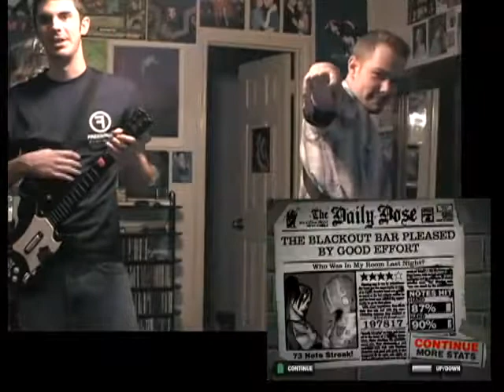Guitar Heroes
My friend, Greg, was assigned the task of making a video podcast for work about anything he liked...  This was right after Guitar Hero II came out.